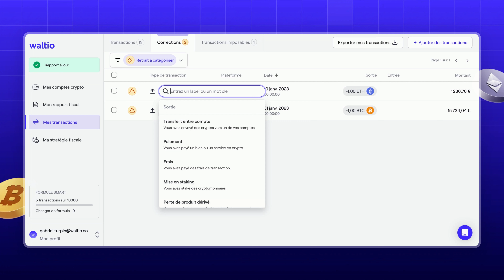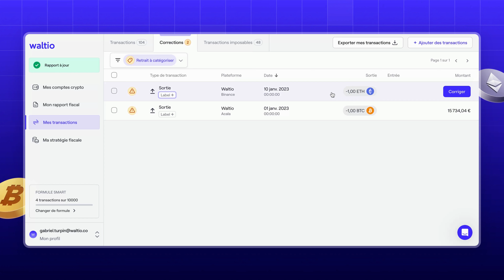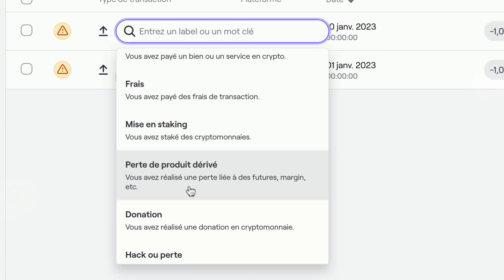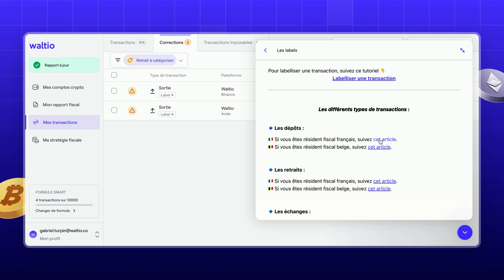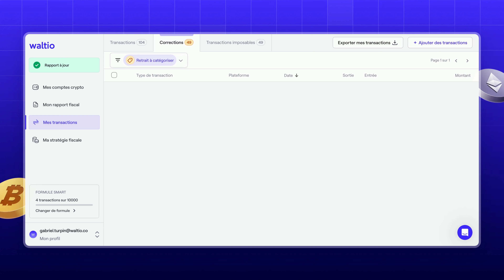Correction d'un avertissement : Retrait à catégoriser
Dans ce tutoriel vidéo vous apprendrez comment catégoriser vos retraits afin de corriger vos avertissements

Tax.Waltio.com est un outil d'accompagnement de déclaration fiscale de cryptomonnaies pour les résidents fiscaux français créé en partenariat avec Maître Axel Sabban ( avocat fiscaliste spécialisé sur la taxation des cryptomonnaies) et la société Waltio.